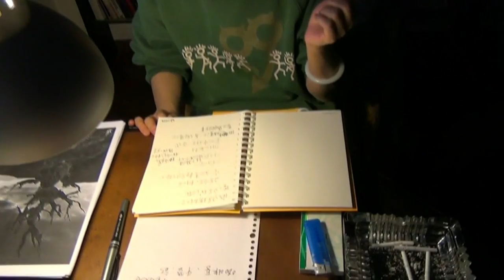Widow of Nobel dissident Liu Xiaobo has left China: friend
Liu Xia, the widow of Chinese Nobel dissident Liu Xiaobo, has left China and is on a plane out of the country, according to a friend familiar with the situation.